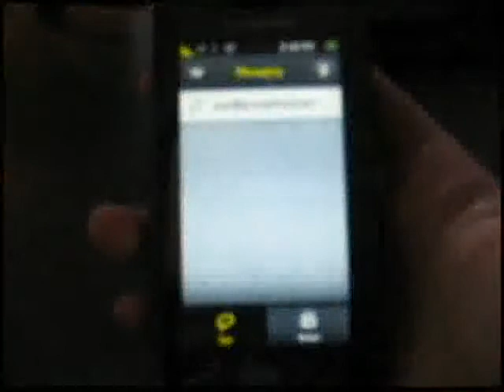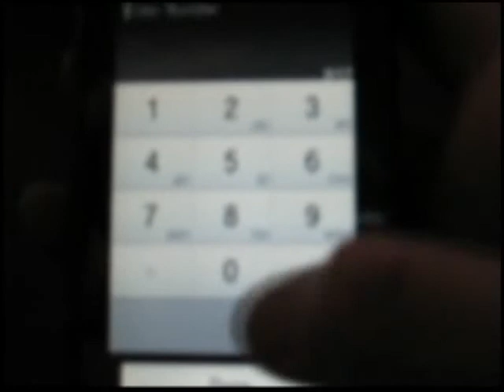Samsung Instinct Text Review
Phone review of the Samsung Instinct for Sprint "how to send a text message"

This phone features a touch screen, options for email, text messaging, and picture messaging. It features a full QWERTY keyboard and easy access to contacts and telephone numbers.